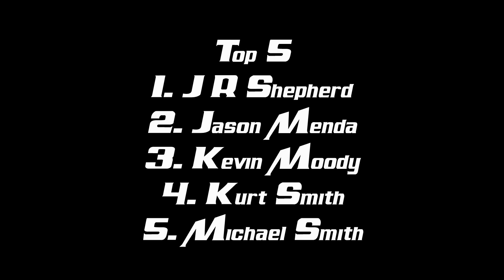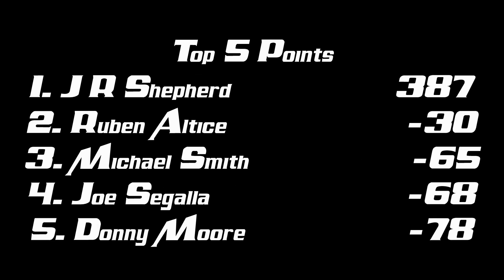Bootleg Racing League Street Stock Series Season 21 Week 10 @ Irwindale Speedway